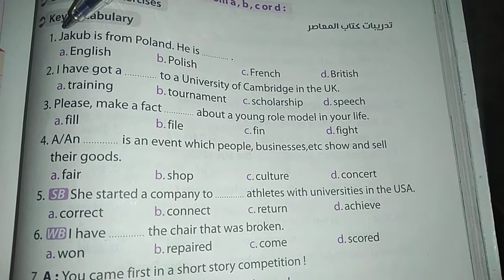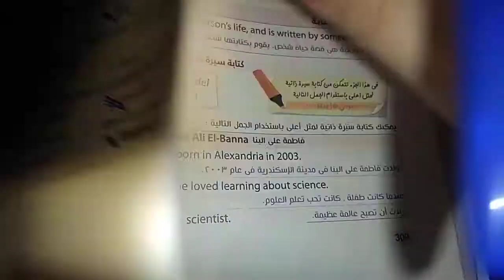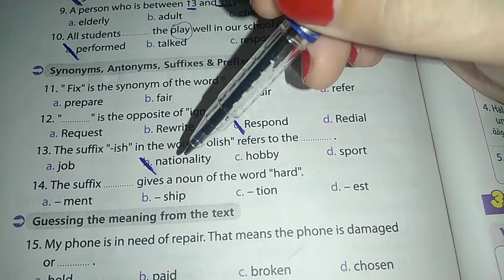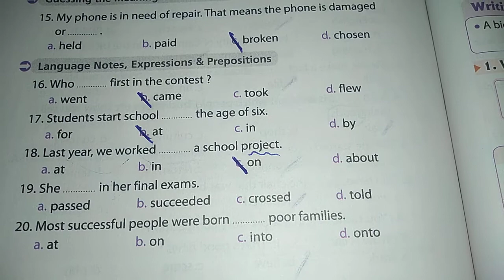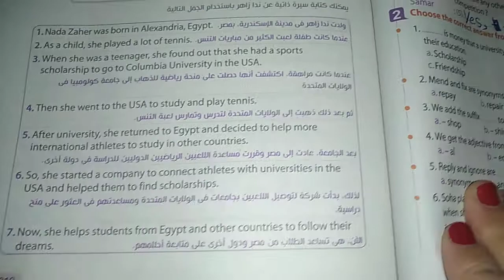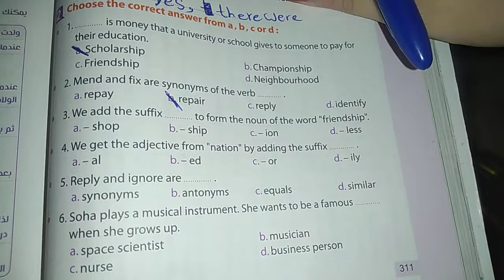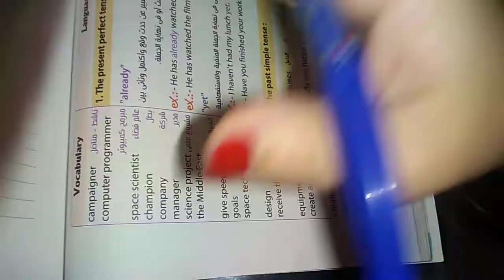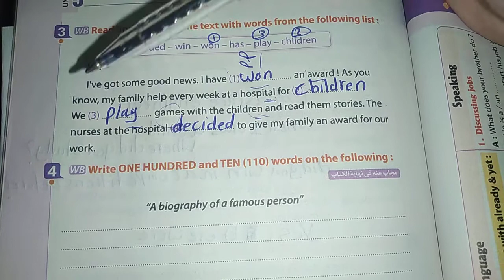حل تمارين الدرس 5,6 كتاب المعاصر تالتة اعدادي ص307ل312#انجليزي #2023